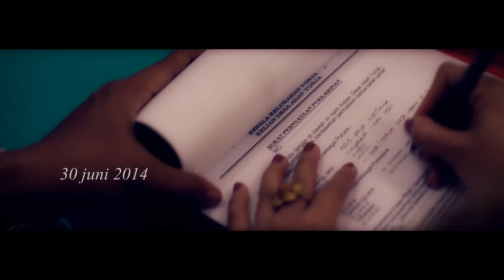Lembayung Bali - Arya Nugraha (Cover)